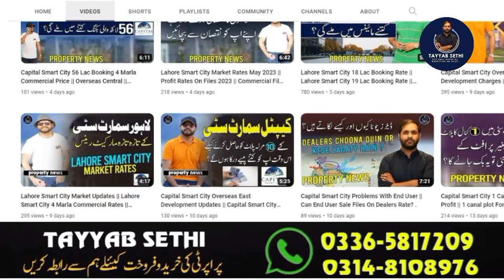Lahore Smart City Balloting Alert: Daily Rates, Current Market Situation, Latest Update 2023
Lahore Smart City is a top notch housing project with technological and sustainable development incorporating smart features, creating a lasting legacy towards propelling advancement.
CEO Tayyab Sethi:
Whatsapp numbers
Follow on these Platforms:
Pakistan Real Estate Investment in 2023
Property Future In Pakistan 2023
Pakistan Real Estate
Pakistan Economy
Property Investment 2023
Real Estate Investment in Pakistan 2023
Pakistan and world real estate
Pakistan Property Channel
Property Nama
Mudasser Iqbal
Rawalpindi Real Estate
Islamabad Real Estate
Property Investment In Pakistan 2023
Real Estate Investment In Pakistan
Pakistan Property Channel
Bahria Town Lahore
 block, F-block, J- block
Pakistan Property Investment 2023
Pakistani real estate market
Property Investment 2023 in Pakistan
Real Estate Investment 2023 in Pakistan
Property Taxes in Pakistan
Shabar Zaidi FBR
Karachi property investment
Property in Pakistan for foreign investors
Pakistani real estate laws
Lahore real estate prices
Karachi property
Karachi real estate prices
Pakistani real estate sector
Lahore real estate investment
Pakistani property prices
Pakistan property laws
Lahore property prices
Karachi property market
Pakistani real estate investors
Pakistan property market
Pakistani property investment
Pakistan real estate laws
Lahore property market
Karachi real estate trends
Pakistani property laws
Pakistan property prices